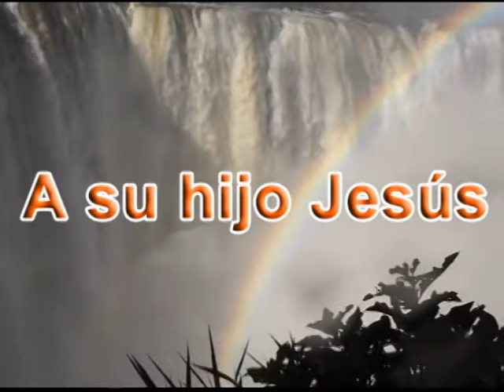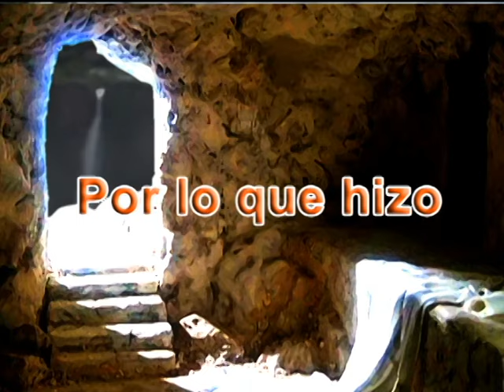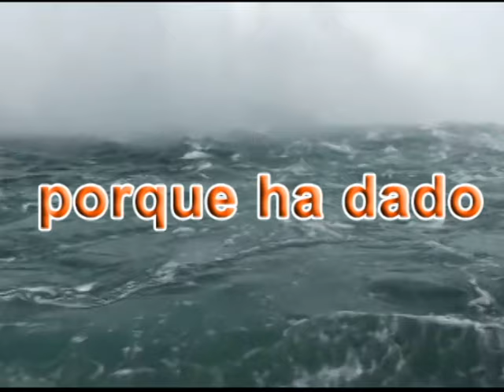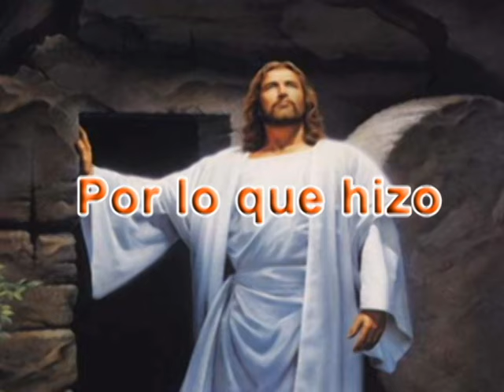Dad Gracias (Give Thanks - Spanish)